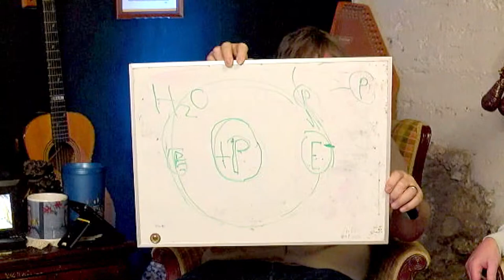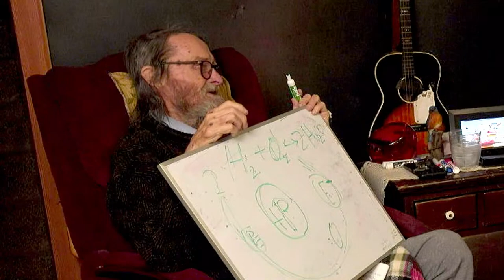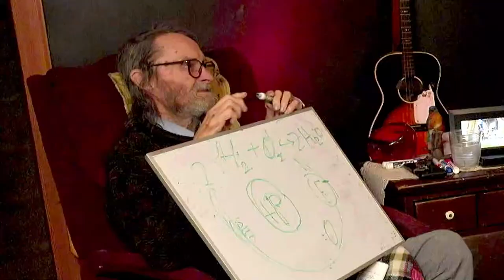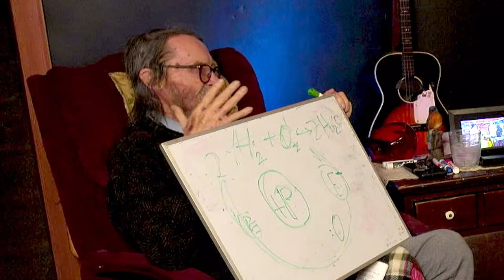Jabber Jawn Episode 61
Ok tonight’s extravaganza we have as guests at least one surveying member from every classic rock band to answer your questions and entertain you with stories of tour buses, hotels, groupies, crooked label reps and fresh young kids writing articles for a new magazine called Rolling Stone. Learn how the road was back in the day. The availability of hoppers and grass. Playing in bars when the drinking age was 18 and everyone had long hair and a mustache so just about anyone could pass for 18. The Wilson sisters from Heart will tell tales of fans desperate for just one moment of conversation. Stevie Nicks will reminisce about anything she can remember from back then and the alway comical Alice Cooper will wrap up the show with a twenty minute lecture on his experiences with Frank Zappa and the good Capt Beefheart. After the lecturers have snorted all our coke and drank all our Jack, Nathan will bring us back to the modern era with one of his beautiful solo performances that if you are prepared you can press record on your tape decks and capture for listening to later.  This show will be so packed it will be commercial free thank you to the good folks at The Filmore East who ransacked The Allman Brothers tour bus and pawned all that was stolen to pay for tonight’s show. Get cranked up as this is going to be a good one. Bellbottoms and halter tops baby. Let’s cut the rug. Let the classic rock take us back again. And the cassette plays poptones. Probably only Darell will get that reference but what the heck. Give the people what they want. Jabber Jawn playing live at Woodstock in front of ten million lovers and free souls. Ride the waves.  We’ll be releasing a double album later this year with promotional rolling paper included.